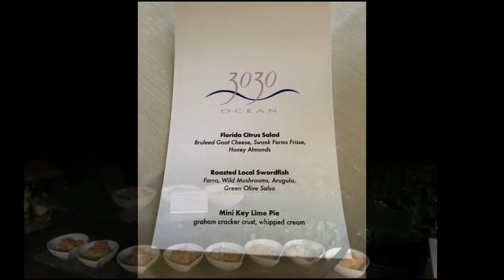Marriott Harbor Beach Resort & Spa - Fort Lauderdale Florida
These photos are from a site inspection in late 2015.  Guest room images are from a show room of a renovation that was scheduled to take place in 2016.  The Marriott Harbor Beach Resort is one of only four hotels ON the beach in Fort Lauderdale.